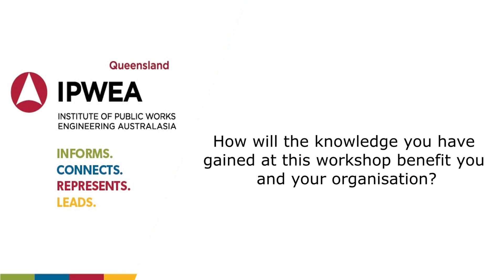Bridge Maintenance & Repair Practices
Maintenance and repair are critical to maximising the life of bridge assets. Without appropriate and timely maintenance, bridges will prematurely degrade and develop defects which may become costly to fix.

Delegates at the recent IPWEAQ Bridge Maintenance & Repair Practices Workshop facilitated by Dr Neal Lake, share their learnings from this 1-day program.